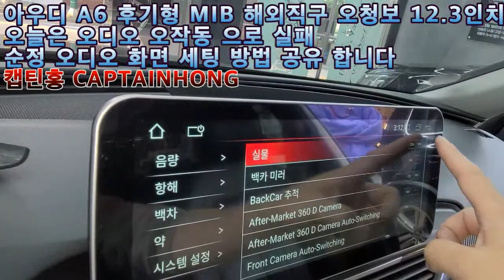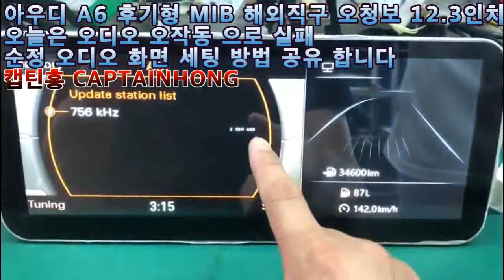[은평구핫플레이스 캡틴홍CAPTAINHONG] 아우디 A6 후기형 MIB 해외직구 알리익스프레스 오청보 12.3인치 오디오 오작동 실패 순정 화면 세팅 방법 영상 공유 합니다!